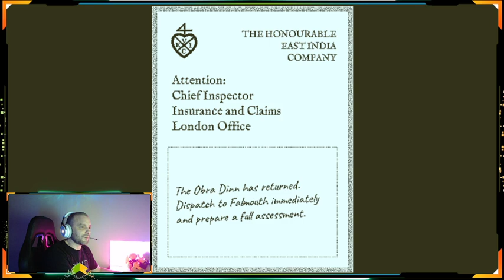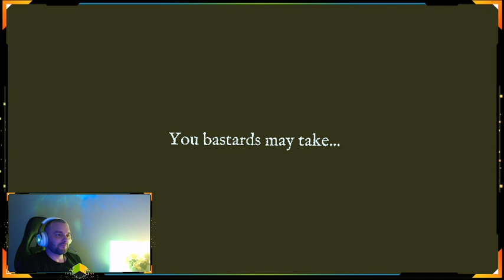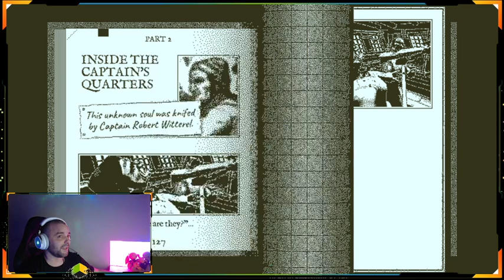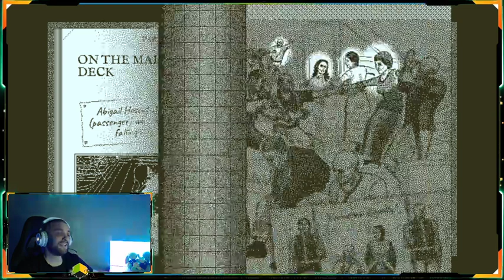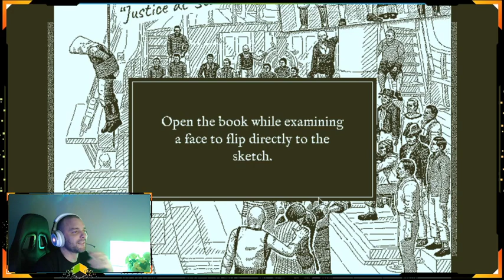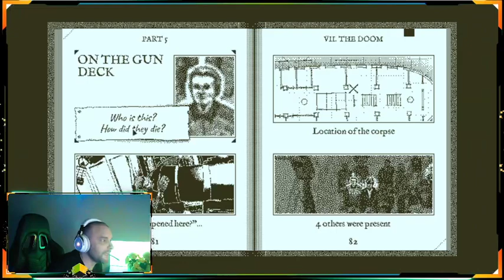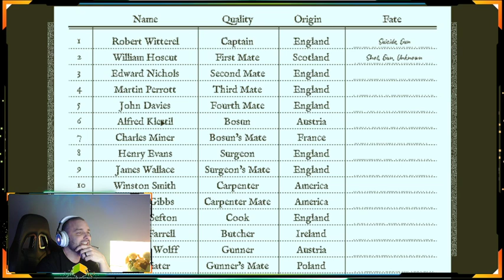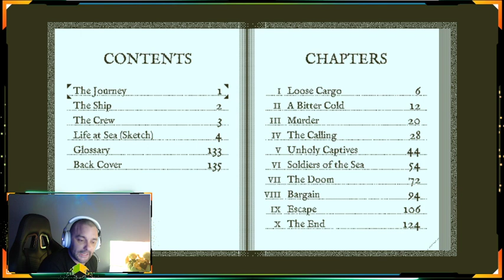PlayMatters Live - OCT 22- Return of the Obra Dinn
Let's Play...Return of the Obra Dinn

Late 1802,
the merchant ship Obra Dinn set out from London for the Orient with over 200 tons of trade goods. Six months later it hadn't met its rendezvous point at the Cape of Good Hope and was declared lost at sea.

the Obra Dinn has drifted into port at Falmouth with damaged sails and no visible crew. As insurance investigator for the East India Company's London Office, dispatch immediately to Falmouth, find means to board the ship, and prepare an assessment of damages.